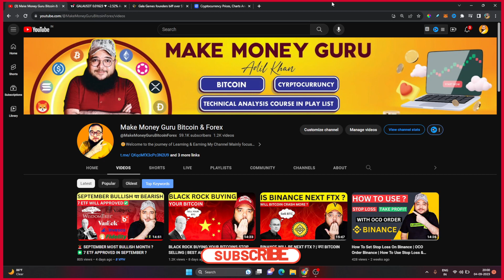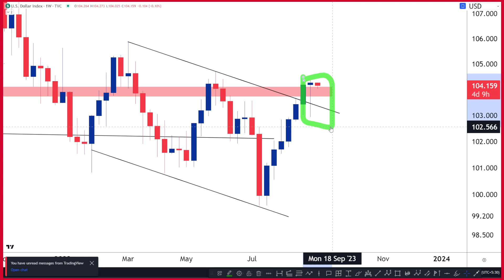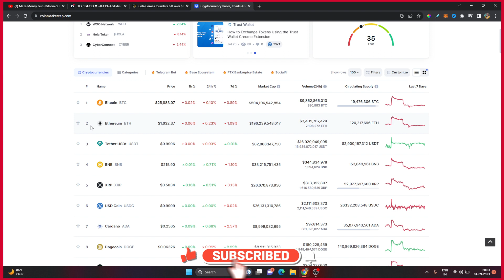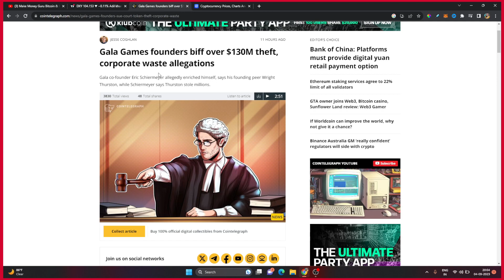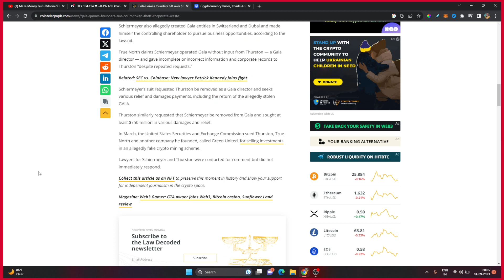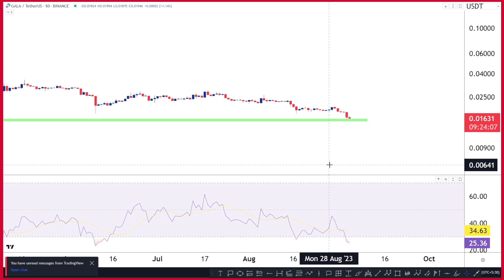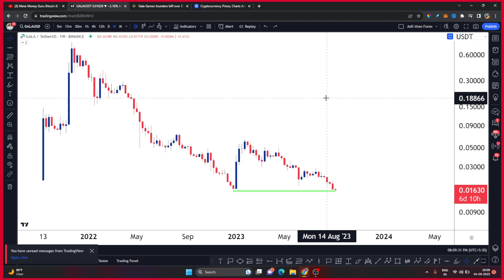🚀 GALA HOLDERS, DON'T MISS OUT! 🌟 Bitcoin's Next Move 📈💎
✌️Adil Khan.